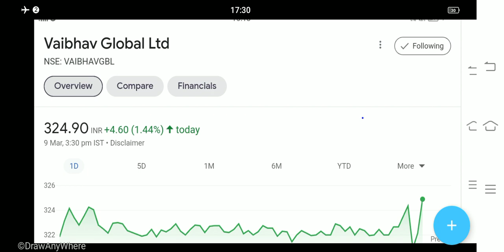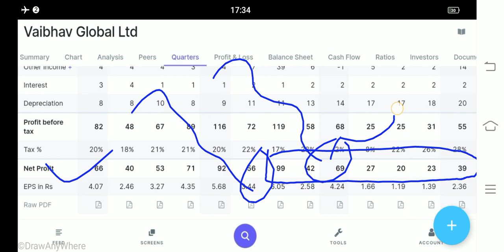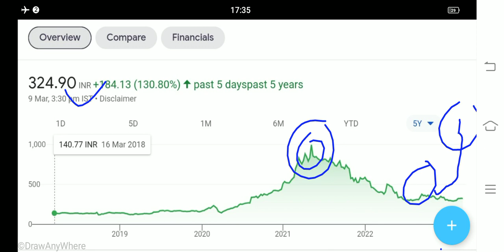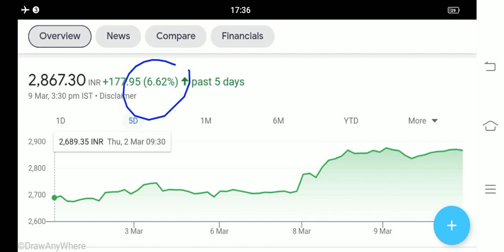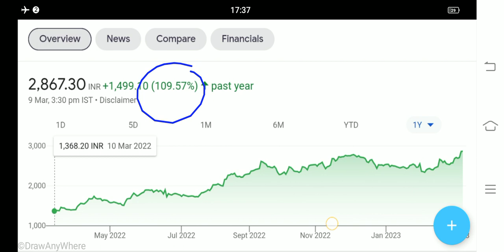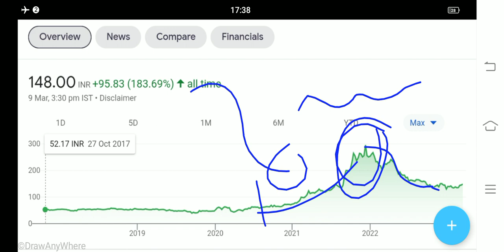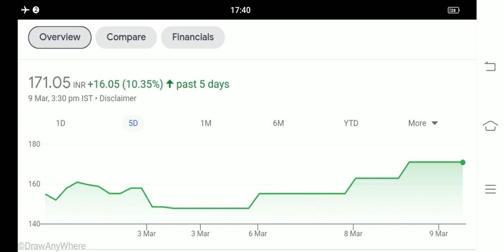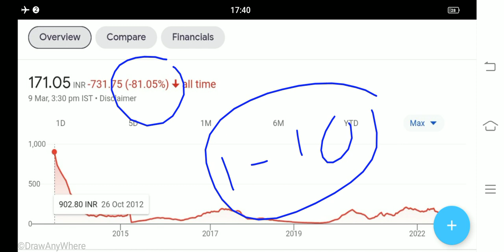25 शेयर के बदले 150 शेयर मिलेगा vaibhav global share latest news hal share latest news iex share